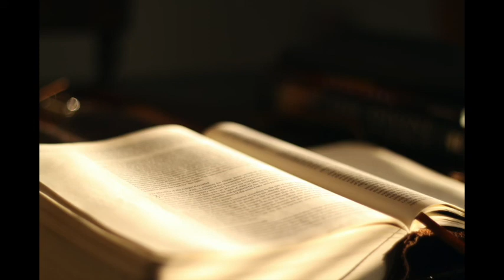聖經 - 哥林多前書 (I Corinthians) 英王欽定版 KJV 有聲朗讀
聆聽完整的《哥林多前書》英王欽定版 (KJV) 有聲朗讀。《哥林多前書》是保羅寫給哥林多教會的書信，主要內容包括對教會問題的回應、基督徒生活的指導以及教會內部的指引。這本書闡明了教會的合一、基督的十字架、道德生活以及屬靈恩賜。

📖 章節:

第1章: 保羅的問候與對教會分裂的譴責
第2章: 神的智慧與使徒的職責
第3章: 教會的建造與屬靈的工人
第4章: 保羅的使徒身份與對哥林多人的勸勉
第5章: 道德問題與教會的處理
第6章: 訴訟問題與基督徒的行為
第7章: 婚姻、未婚與單身的指導
第8章: 食物祭偶像的問題
第9章: 保羅的使徒權利與福音的宣揚
第10章: 古人的例子與基督徒的生活
第11章: 祭祀與主餐的規範
第12章: 屬靈恩賜的使用與教會的建造
第13章: 愛的至上與其特徵
第14章: 預言與說方言的使用
第15章: 基督的復活與信仰的根基
第16章: 關於捐款、旅行與問候
讓《哥林多前書》的教導幫助您更深入理解教會生活、基督徒的道德標準以及屬靈恩賜的運用。

詩篇
你們要讚美　耶和華。從諸天讚美　耶和華。在高處讚美他。
他的眾天使都要讚美他。他的諸軍都要讚美他。
日頭月亮，你們要讚美他。放光的星宿，你們都要讚美他。
諸天上的諸天，並諸天上的水，你們都要讚美他。
願這些都讚美　耶和華的名。因他一吩咐便都創造而成。
他將這些立定，直到永永遠遠；他定了命，不能廢去。
龍與一切在深處的，你們要從地上讚美　耶和華；
火與冰雹，雪和霧氣，成就他命的狂風，
大山和小山，結果的樹木和一切香柏樹，
野獸和一切牲畜；爬物，和飛鳥、
世上的君王和眾民，首領和世上一切審判官，
少年人和處女，老年人和孩童，都當讚美　耶和華。
願這些都讚美　耶和華的名。因為獨有他的名為美；他的榮耀在天地之上。
他又將他百姓的角高舉，他使一切聖民以色列人，就是與他相近的百姓，都讚美他。你們要讚美　耶和華。

分隔線

跟未信主耶穌的人傳個福音，福音就是：

耶穌是永生上帝的獨生子，降世受十字架的刑罰死了並在三日後從死裡復活，
要為世上的罪人付上罪的代價，使相信祂的人罪得赦免有永生。

那現在聽見福音可以做什麼呢? 第一相信主耶穌，聖經說你若口裡認耶穌為主(神)，
心裡信神叫他從死裡復活，就必得救。第二買一本聖經念從頭到尾一字一句了解聖經，
並找到天父創造我們的目的，第三找一間以聖經為本的教會了解聖經，並棄絕那一切可憎惡的木偶雕像，
悔改所做的惡行，再來是奉主耶穌基督的名受洗就是浸水禮全身浸入水中，
聖經說信而受洗者就必得救，而得救是持續相信。

羅馬書10
你若口裏認　主耶穌，心裏信　神已叫他從死裏復活，就必得救。
因為人心裏相信，就可以稱義；口裏承認，就可以得救。
聖經上說：「凡信他的人必不至於羞愧。」

馬太福音
耶穌進前來，對他們說：
「天上地下所有的權柄都賜給我了。所以，你們要去，教訓列國，
奉父、子、聖靈的名給他們施浸；凡我所吩咐你們的，都教訓他們遵守；
我就常與你們同在，直到世界的末了。阿們。」

馬可福音
他又對他們說：「你們往普世上去，傳福音給凡受造的聽。信而受浸的，必然得救；惟有不信的，必被咒詛。
信的人必有這些神蹟隨著他們：就是他們奉我的名趕出鬼魔、說新方言、他們手能拿蛇、若喝了甚麼害命的物，也必不受害；
他們手按病人，病人就必好了。」主和他們說完了話，就被接到天上，坐在　神的右邊。
門徒出去，到處傳揚福音，　主和他們同工，用神蹟隨著，證實所傳的道。阿們。

路加福音
於是耶穌開他們的悟性，使他們能明白聖經，又對他們說：「照經上所寫的，基督當如此受害，第三天要從死裏復活；
並且人要奉他的名傳悔改、赦罪的道，從耶路撒冷起直傳到萬邦。你們就是這些事的見證。

分隔線